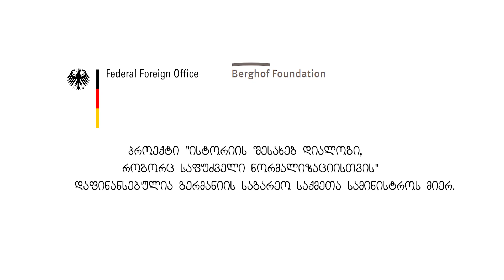#4 How do We learn the recent History ?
🅖🅔 ჩვენი ქართულ-აფხაზური დიალოგის მონაწილეთა რეფლექსია (ვიდეო No.4)
🅔🅝 Reflections from participants of our Georgian-Abkhazian Dialogue (Video No. 4)
🅐🅑 Ҳара ҳ-аҧсуа-ақырҭуатә диалог алахәылаҩцәа ррефлексиа (Авидео 4)
🅡🅤 Рефлексия участников нашего грузино-абхазского диалога (Видео 4)

The project "History Dialogue as Basis for Normalization" is supported by German Federal Foreign Office